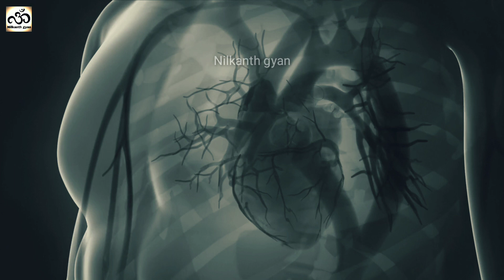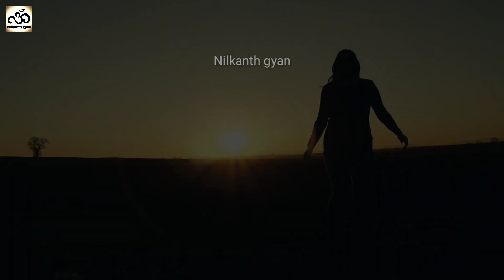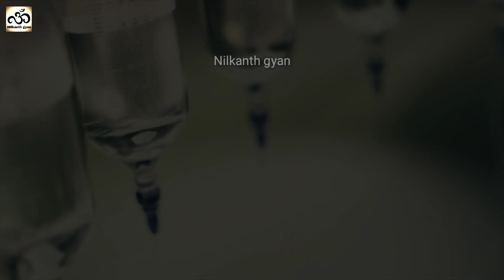How to quit smoking | सिगरेट कैसे छोड़े | smoking kills in hindi | cigarette kills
सिगरेट पीना कैसे छोड़े | smoking kills | quit smoking | quit smoking in hindi | धूम्रपान कैसे बंद करे |

Is youtube video me cigarette pine ke nukasan ke bare me bataya gya hai.Hamara udesh apko jankari dena hai.is video se judi sari jankari internet dwara li gai hai

Ye sare prakar ke videos hamari banai playlist me miljayange jiski link hm ne niche de rakhi hai...